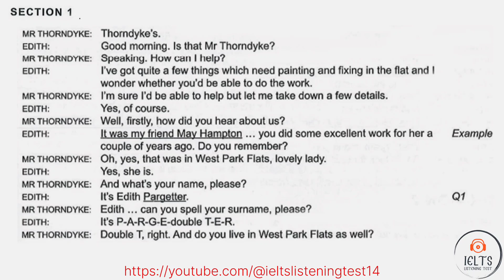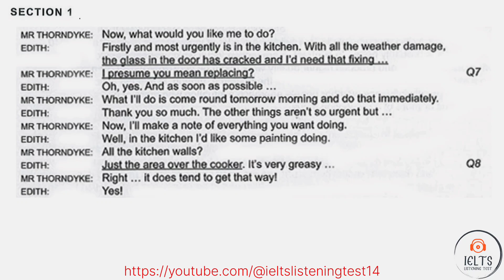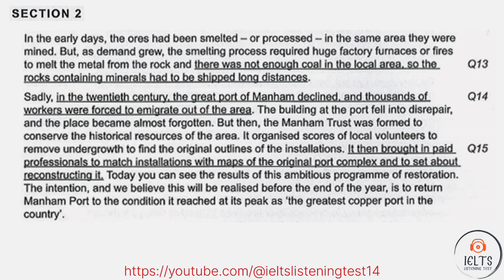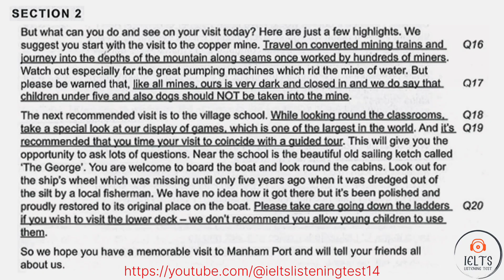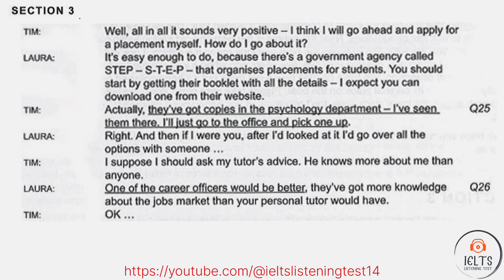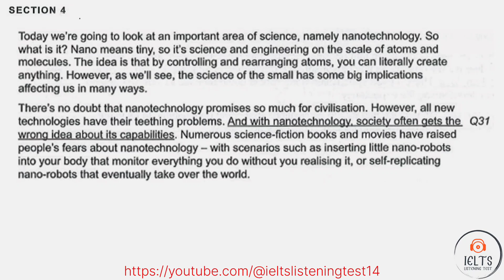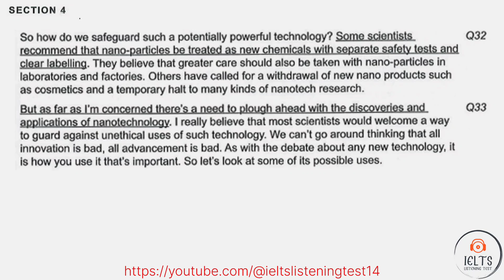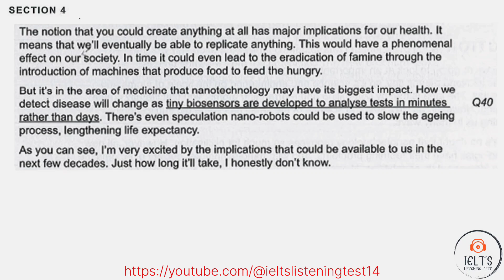TEST : 20 Audio Script | IMPROVE LISTENING SKILLS | VERY HARD LISTENING TEST | IELTS LISTENING TEST